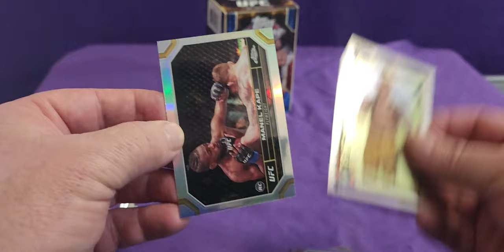Topps Chrome UFC 2024 Pack 6 Breakdown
Watch this Topps Chrome UFC 2024 Pack 6 breakdown to see what's inside the UFC Blaster Box! Don't miss out on the action-packed cards in this pack!

Equipment that I use:
1:RØDE Microphones NT-1A RØDE NT1ARode NT1-A Cardioid Condenser Microphone, Nickel
2: Logitech C930c HD Smart 1080P Webcam with Cover for Computer Zeiss Lens USB Video Camera 4 Time Digital Zoom Webcam (Asian Model)